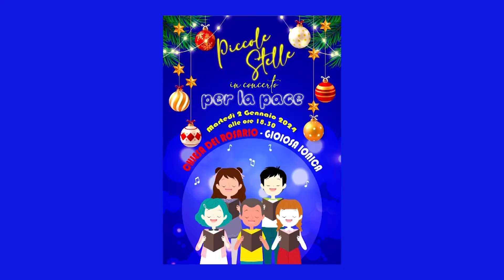Gioiosa Jonica: Concerto per la pace dei ragazzi del Oratorio